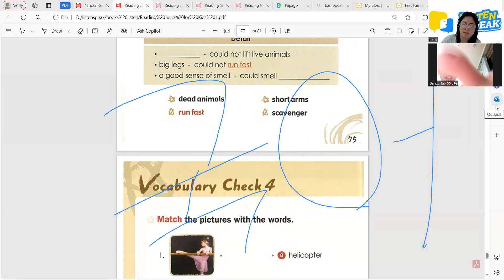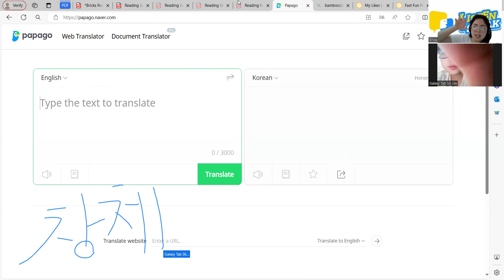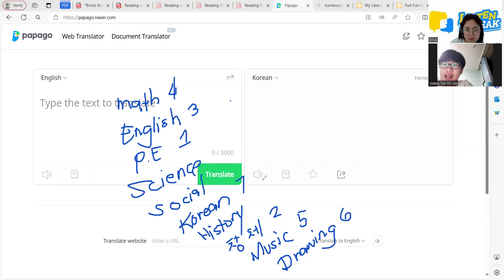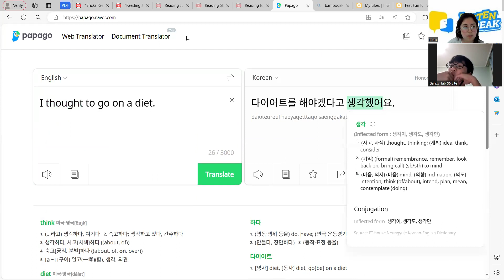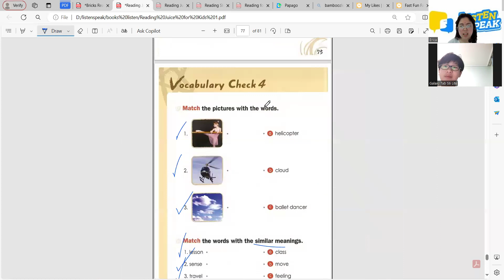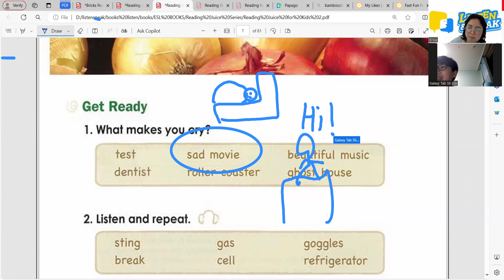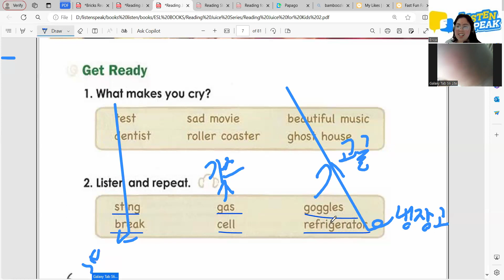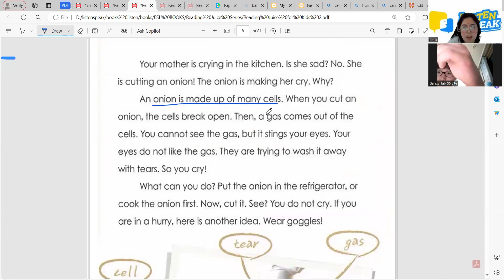DANIEL 04 16 2024 READING JUICE FOR KIDS 1 PAGE 76 71and READING JUICE FOR KIDS 2 PAGE 6 7